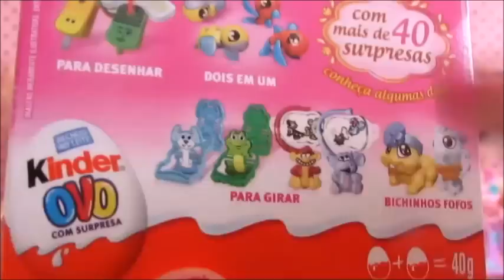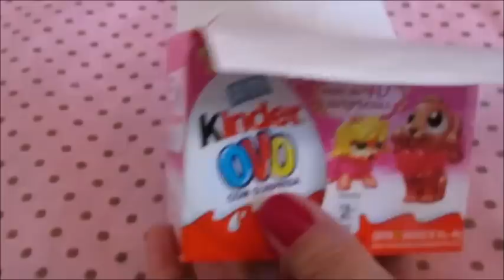KINDER OVO bichinhos fofos!!!!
As meninas vão ganhar várias surpresas, e todas muito lindas.